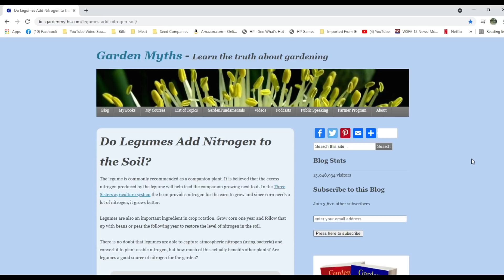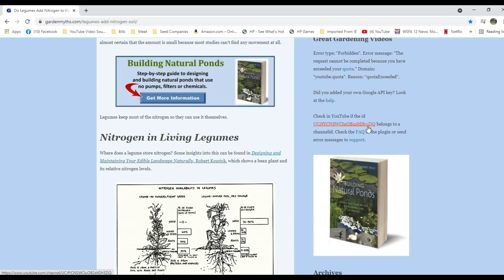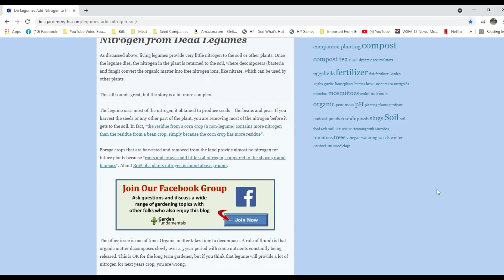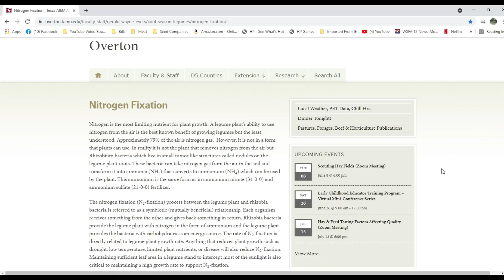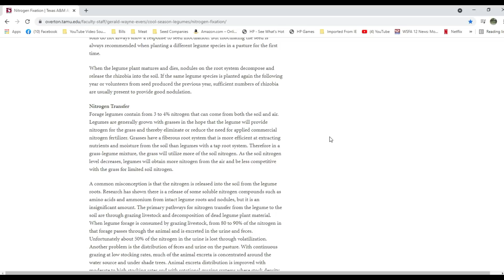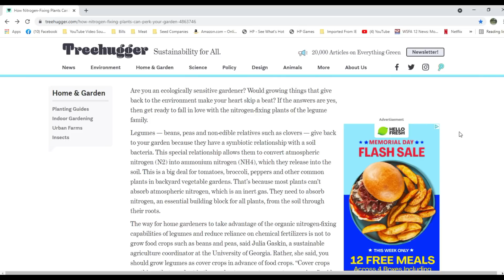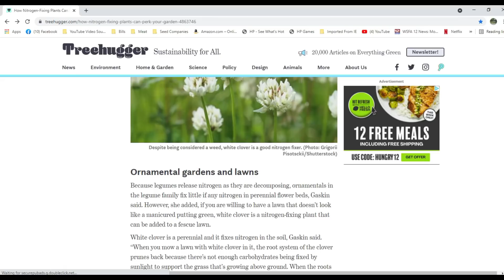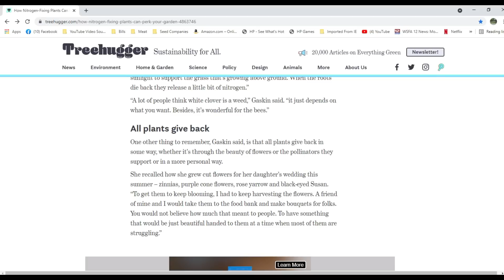Garden Fact or Myth ! Do Beans and Peas aka Legumes add Significant Nitrogen to your Garden Soil?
As with all Myths, there is some Truth, but there can be more misinformation than facts. Today I take a Deep Dive into Do Legumes, aka Bean and Peas to see if they do add Nitrogen to the soil when grown as a Cover Crop, Food Crop or Forage Crop for your Animals. How they must be managed and just what amounts they put back into our Garden Soil. Links to Articles used in this Video are listed below for you to Review and Learn so Much More!